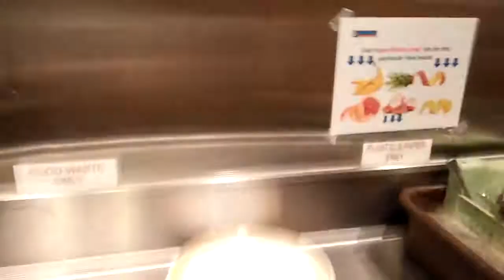krew kapal pesiar royal caribbean..makan malam di restauran buffet windjamer guys..lagi covid 19